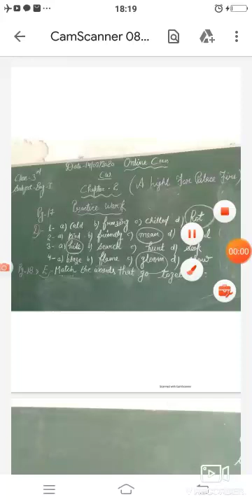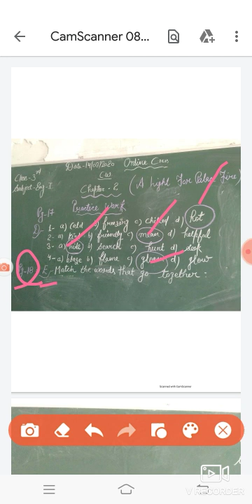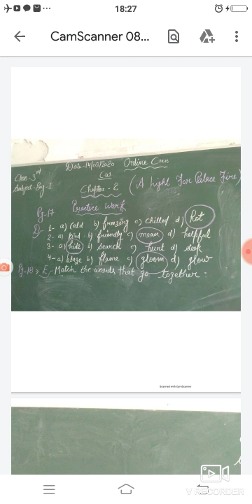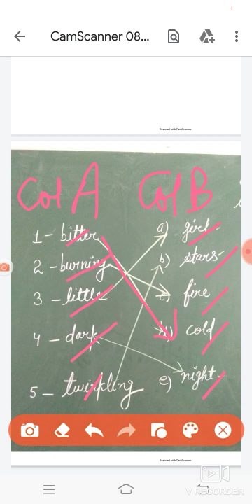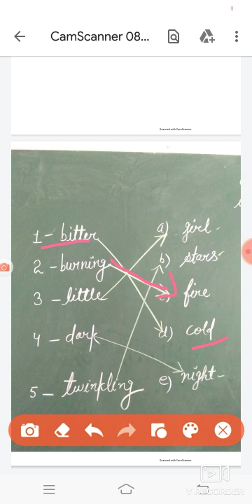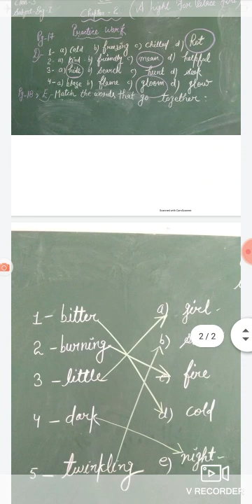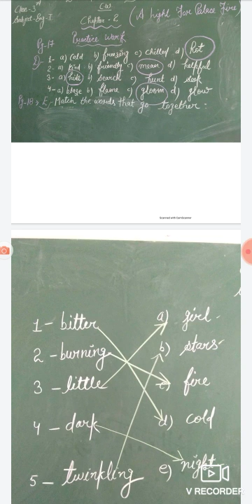Class 3 Chapter 2 Exercise-D,E